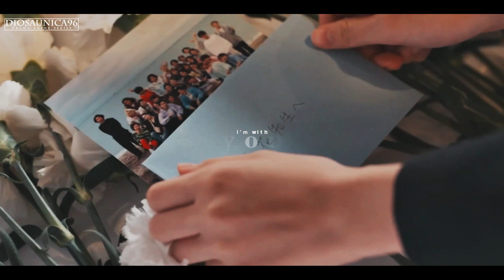Multifandom | I'm with you [HBD Silvy]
HD + ENG/ITA CC.
Tanti tanti tanti auguri o mia Silvy *hearts*. Quest'anno no romance, no happines... andiamo con pure feels a go go dei nostri drama più chiacchierati de 2022 più nuove entry che hai guardato in questo periodo! Eh si, stavolta volevo fare qualcosa pieno di feels e con drama diversi *hearts*.
Ti sono davvero tanto grata per la nostra amicizia e spero davvero ti piacerà un sacco. Grazie mille per essere sempre lì a parlare con me e a incoraggiarmi. Ti voglio tantissimo bene *hearts*.